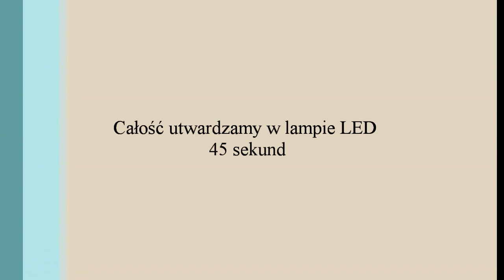Aztec Nail and Acrylic Flower - MANICURE HYBRYDOWY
Co sądzicie o takich paznokciach ?? Spróbujecie odwzorować wzór na swoich paznokciach??

UŻYTE PRODUKTY:
- Lakiery hybrydowe SEMILAC nr 022 oraz 031
 - Proszki akrylowe oraz pędzle
Ja akurat mam z allegro :P